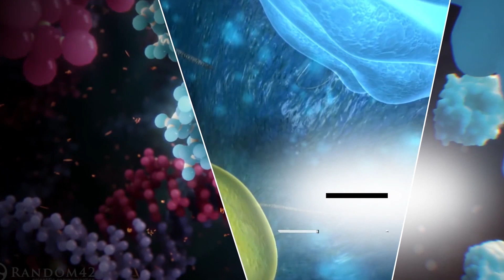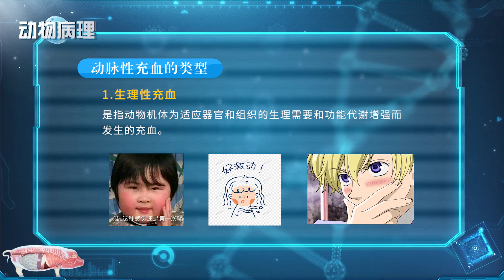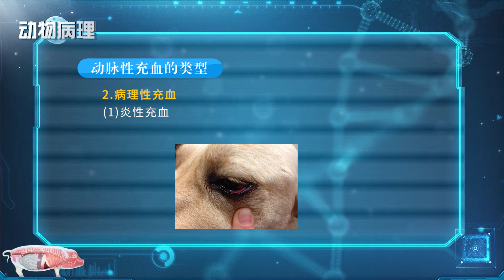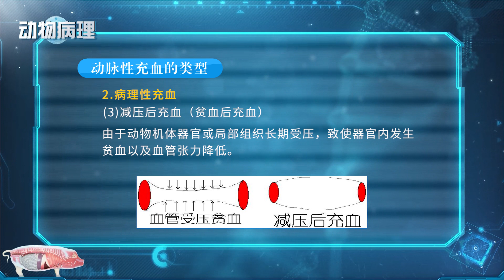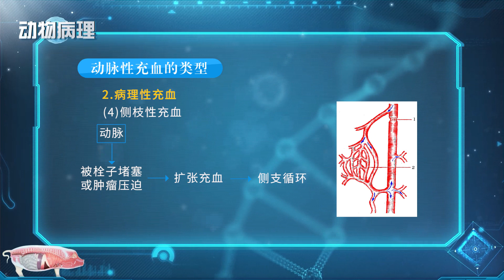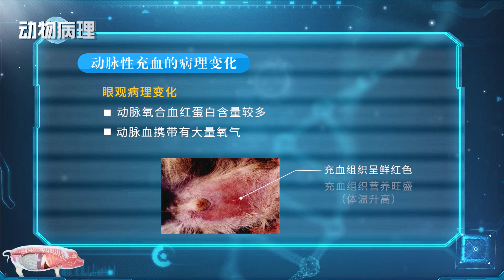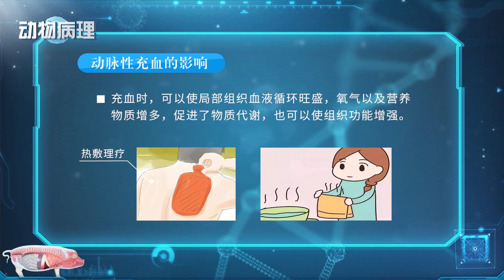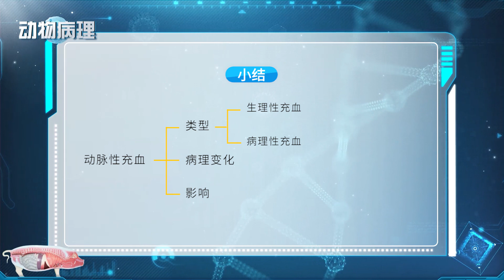3 1动脉性充血（唐欢）1